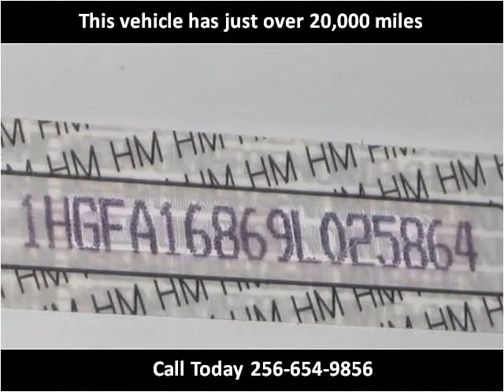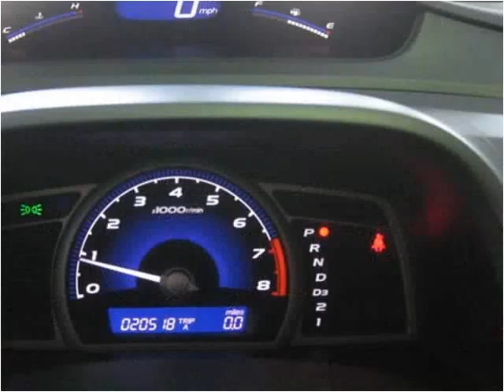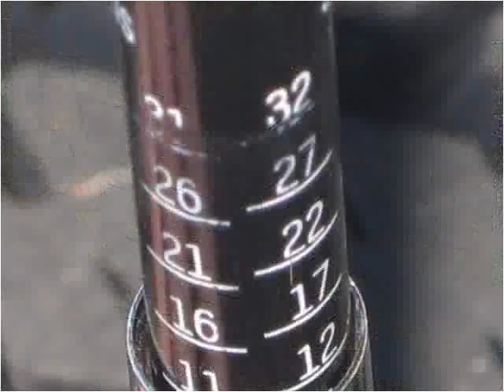2009 Honda Civic available from Jerry Damson Honda of Huntsv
This 2009 Honda Civic is available from Jerry Damson Honda of Huntsville.